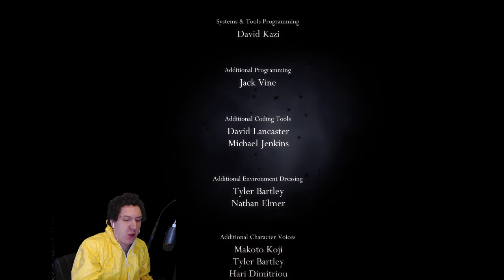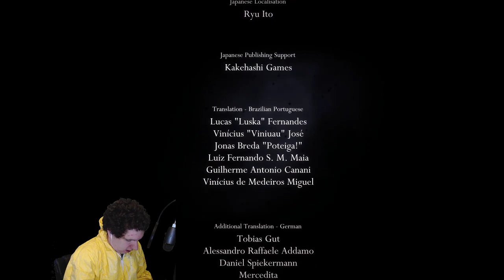Pantheon of Hallownest - Hazmat edition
Uploading for archival purposes, sorry for the break near the beginning and the inaccurate practice text.